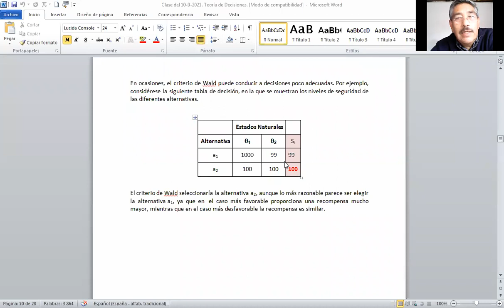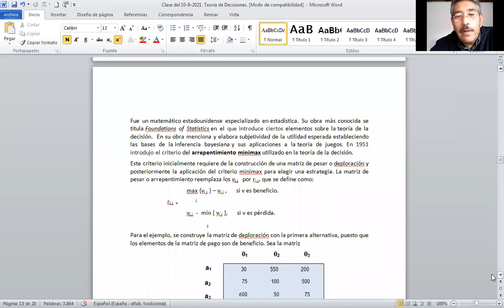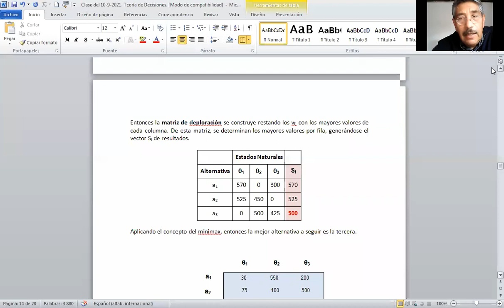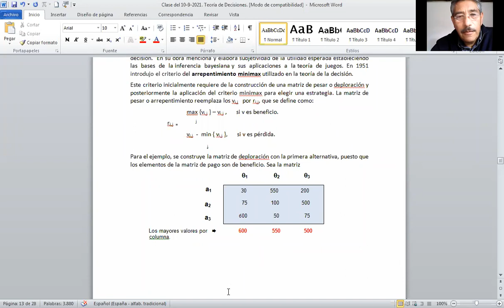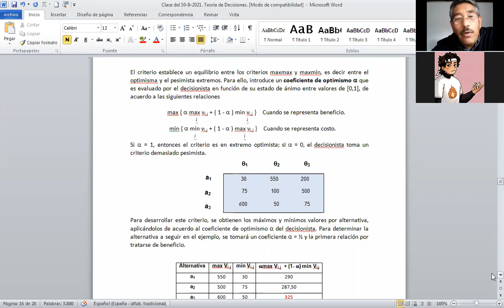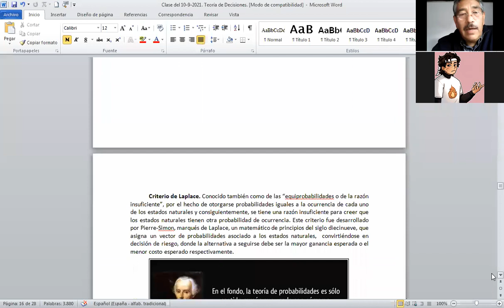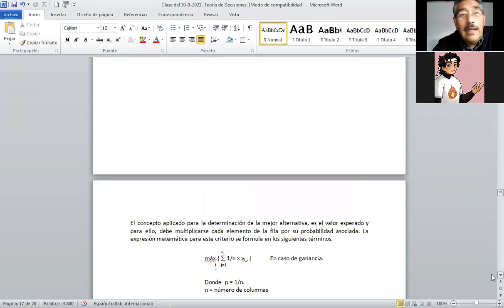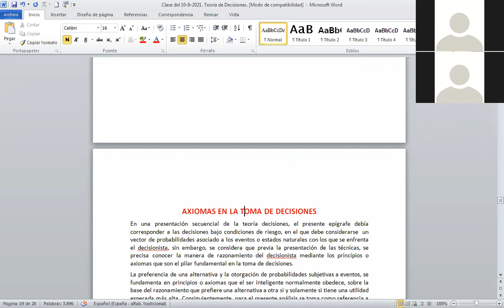Video 2 de 2 Clase del 10 9 2021 Teoría de Decisiones